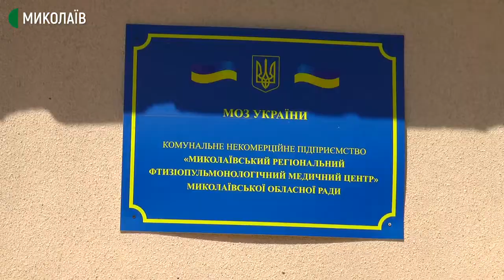"Нагодуй медика" – акцію підтримки лікарів організували миколаївські волонтери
11 квітня 50 порцій плову привезли медикам "ковідного" відділення Фтизіопульмонологічного медичного центру, що в селі Надбузькому та Миколаївської центральної районної лікарні миколаївської районної ради..
Підприємиця Фіруза Ібрагімова другий рік допомагає обідами медикам.